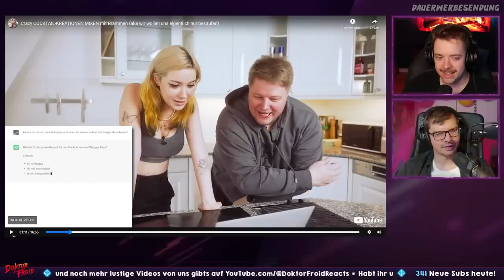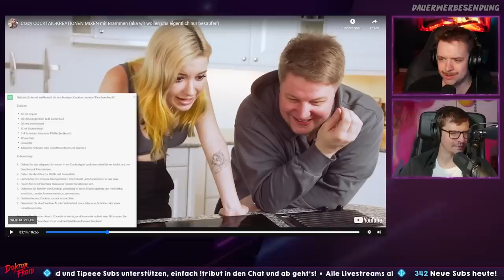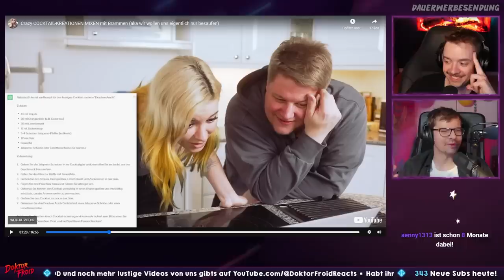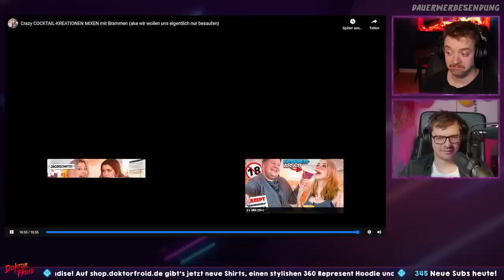Cocktails nach Chatgpt?! Reaktion auf Crazy COCKTAIL-KREATIONEN MIXEN mit Brammen